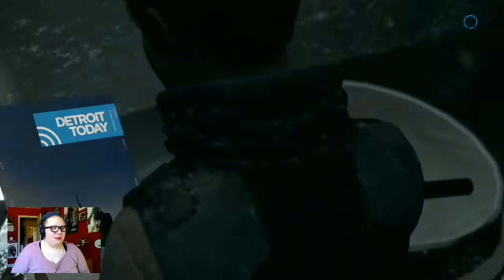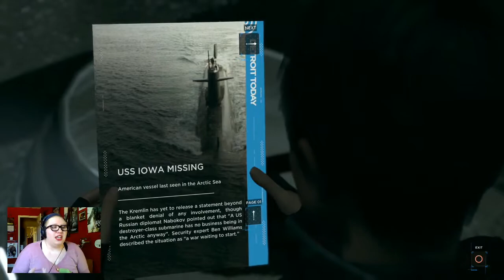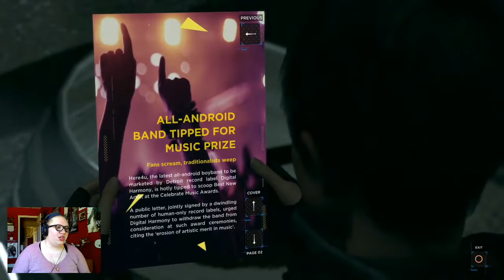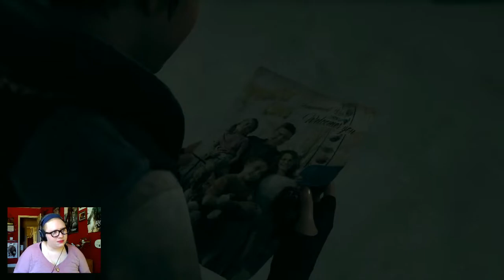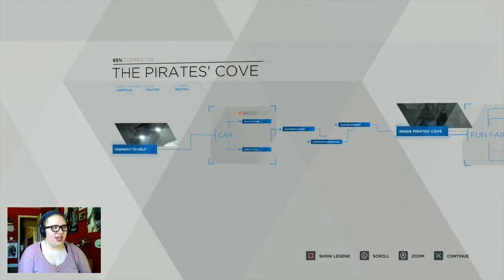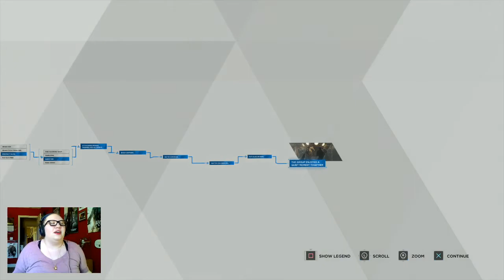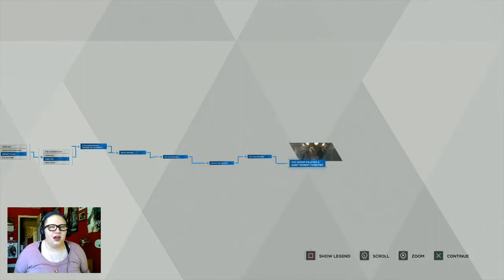EVERYTHING IS ALL RIGHT - Detroit: Become Human (Part 16)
Is it really, though...?